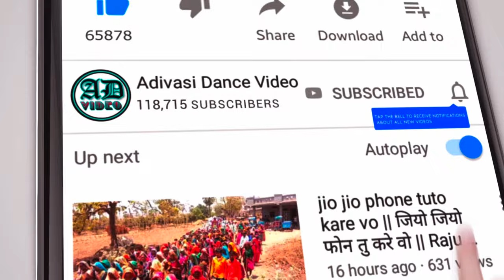Navratri Garba Dance 2022 !! Navratri Garba Video 2022 !! नवरात्रि गरबा वीडियो 2022 !! Part 9 !!